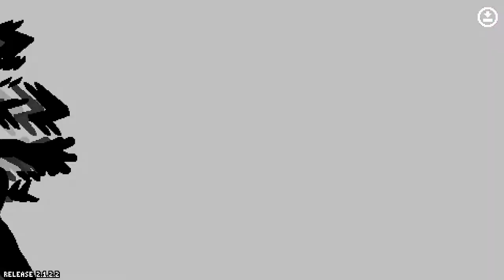Time Out #94 | Winners Finals | XG|Conde (Absa) vs. CBG|Delta (Ori)